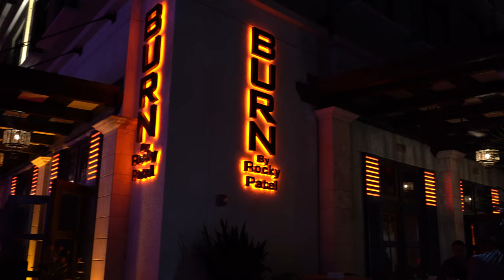Mercato naples florida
Quiet nights in naples florida